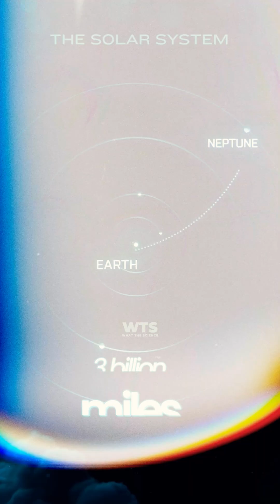Neptune: The Planet with the MOST Terrifying Weather